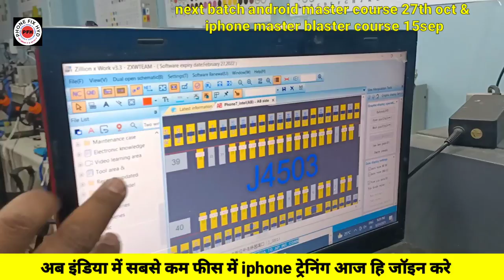IPHONE_BATTERY_DRAIN_&_UBNORMAL_BOOTING_100%_SOLUTION | IPHONE 5S PCB HEATING SOLVE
IPHONE BATTERY DRAIN AND UBNORMAL BOOTING 100% SOLUTION | IPHONE 5S PCB HEATING SOLVE @PHONEFIXHYD

IPHONE_11 A_13 CPU LIVE REMOVE & REBOLL SET ONN IN FIRST ATTEMPT BY IPHONE MASTER MALLIK SIR.

👉iphone Course details

PHONE_FIX_HYD
👉SEPTEMBER 2021.
CALL FOR TRAINING:
CALL FOR ADMISSION: